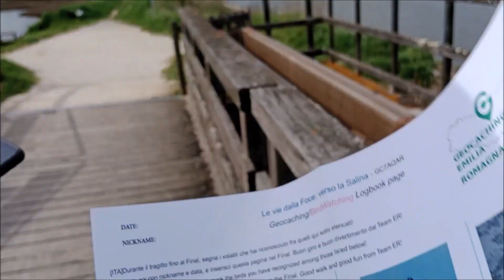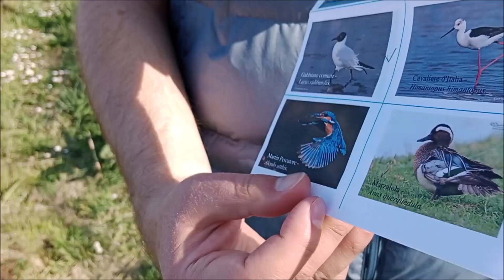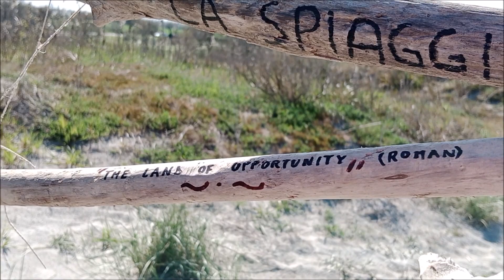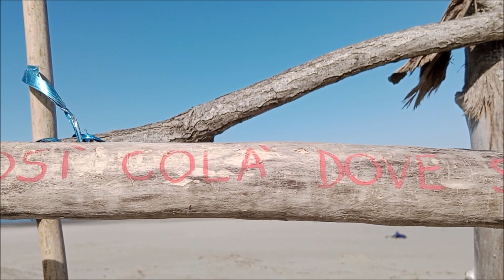Qualche giorno al mare per 2 eventi geocaching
29 Marzo - 1 Aprile 2023: Andiamo per qualche giorno a Porto Garibaldi per fare geocaching alle Valli di Comacchio e per partecipare a 2 eventi, il CITO a Lido delle Nazioni e "Ingrandiamo il cerchio della gioia".